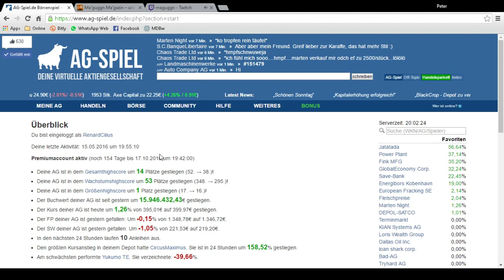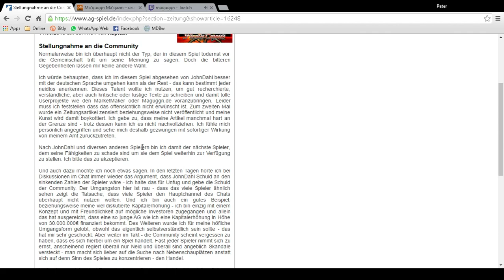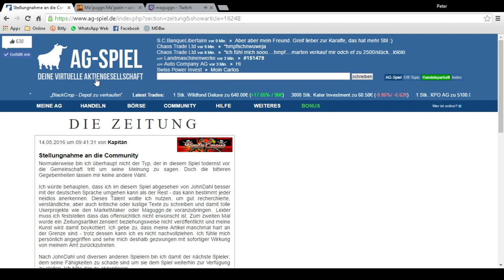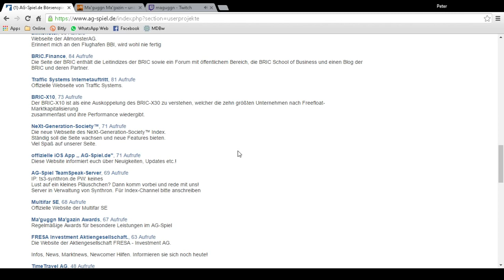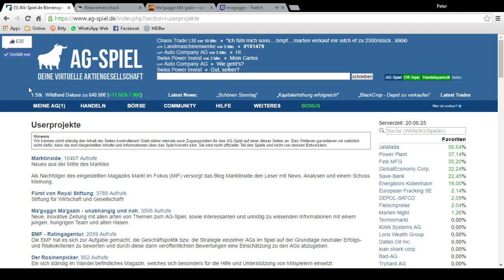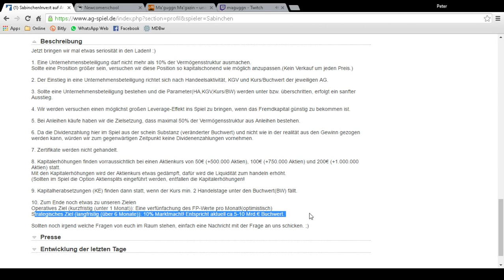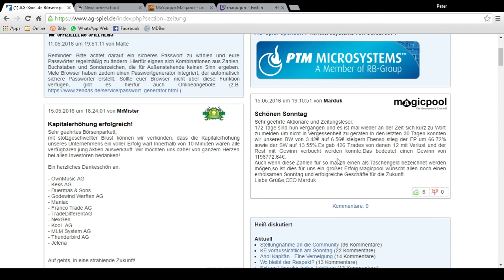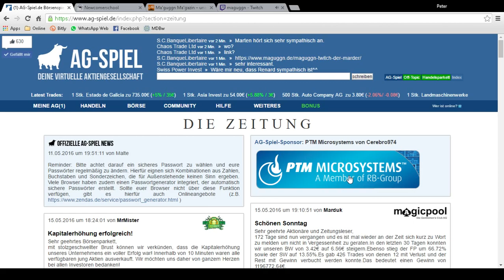Ma'guggn - Der Marder 01